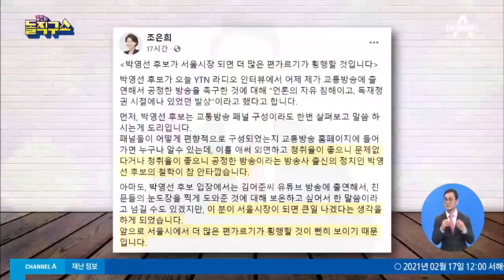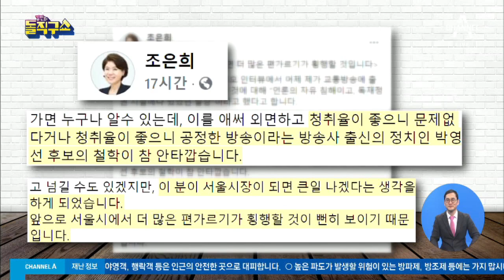조은희 “김어준은 정권 나팔수”…박영선 “언론 자유 침해” | 김진의 돌직구 쇼 677 회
조은희 “김어준은 정권 나팔수”…박영선 “언론 자유 침해”